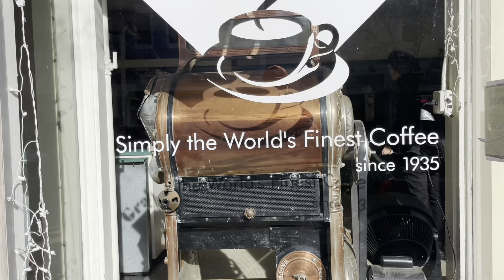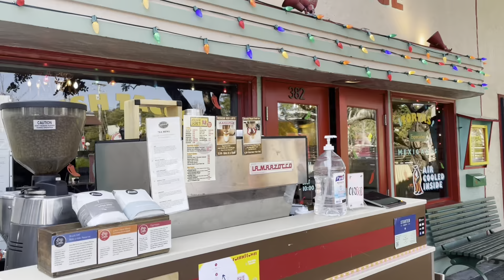The Road to Frisco (12/22) Day Two